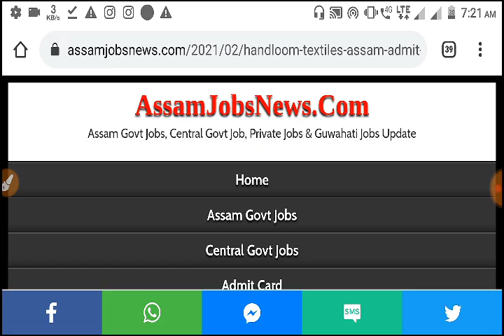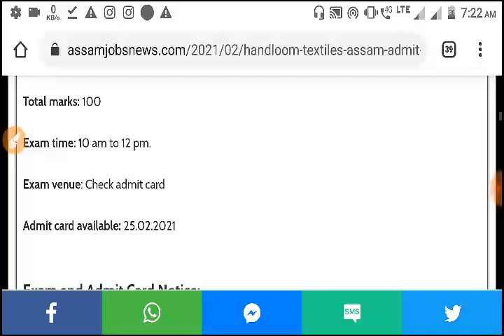Handloom & Textiles Assam Exam Date Out & Admit Download Date Fixed for 100 Grade iv Vacancy